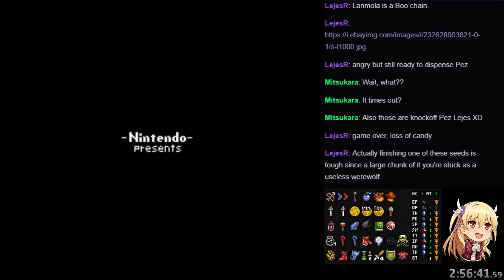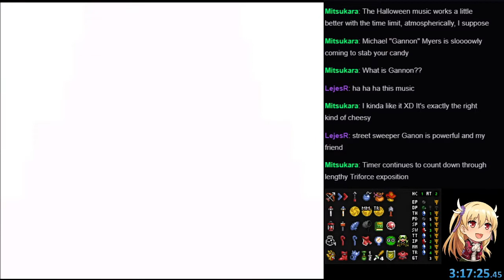Zelda LttP Rando (Winter's End)